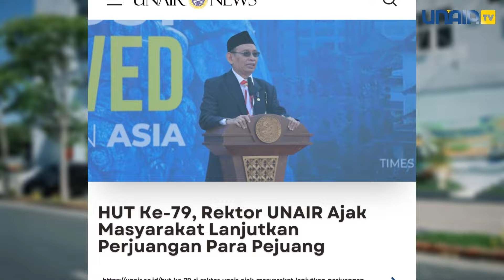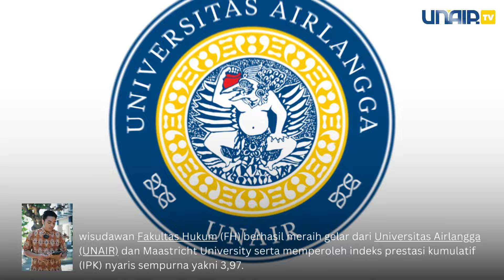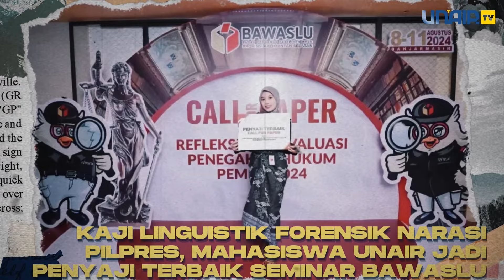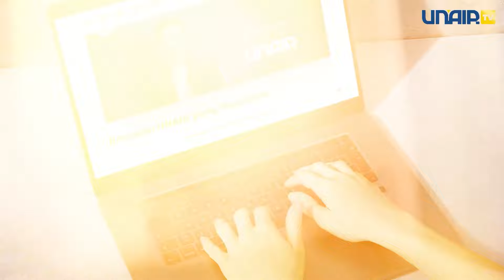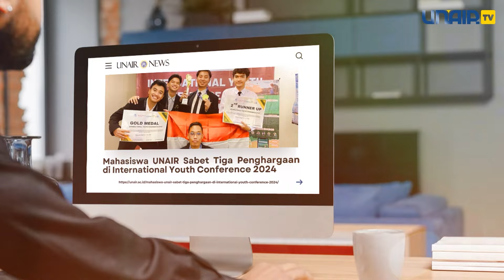Universitas Airlangga Weekly On Cam | 12 - 18 Agustus 2024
Luangkan waktu sejenak untuk membaca rangkuman Weekly On Cam kali ini, agar tidak ketinggalan informasi agenda maupun berita seputar Universitas Airlangga selama sepekan ini.

Simak dan pantau seluruh berita selengkapnya pada website unair.ac.id/news

Nama Presenter : Surya Ganda